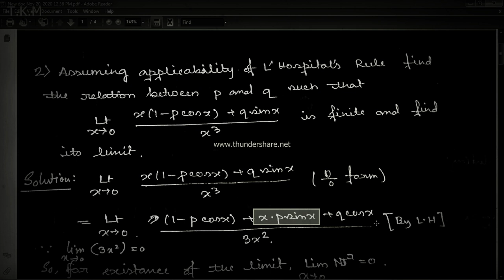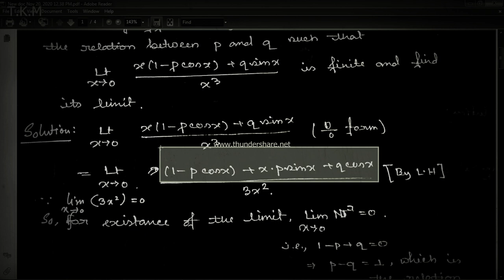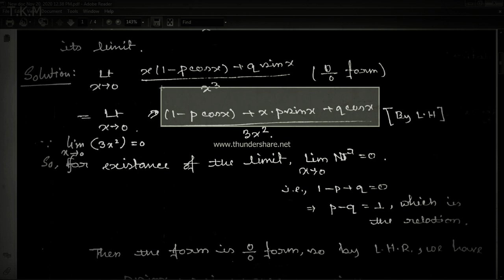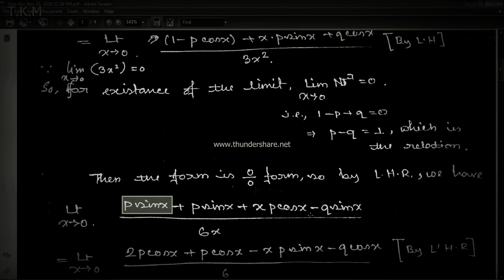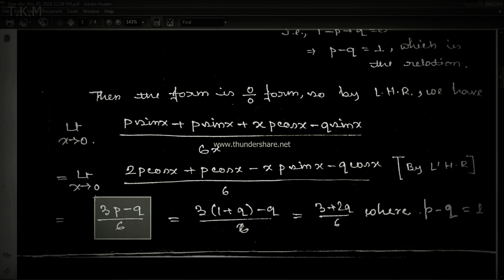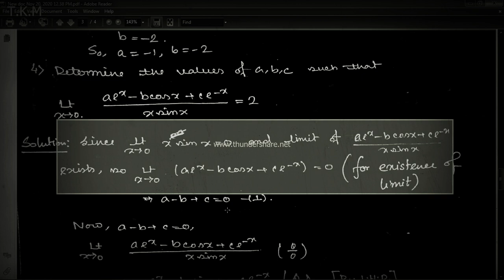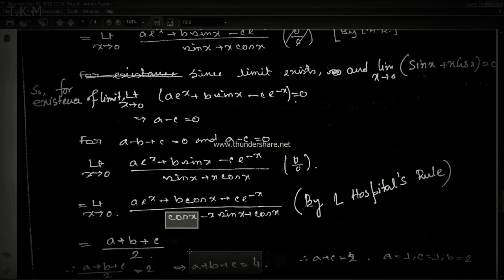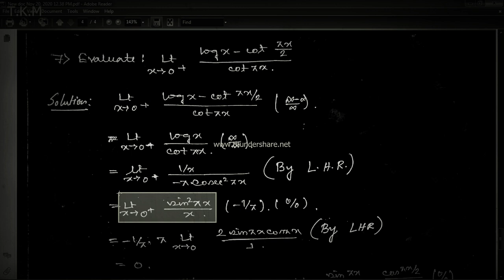Indeterminate Forms Part 9